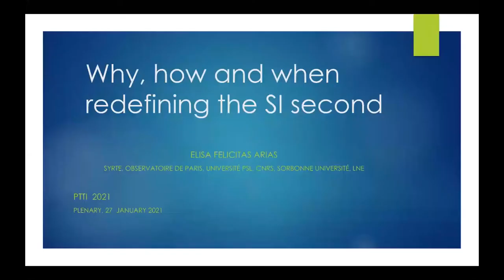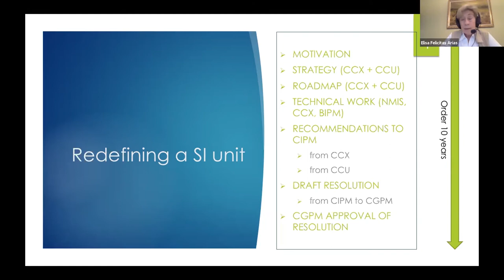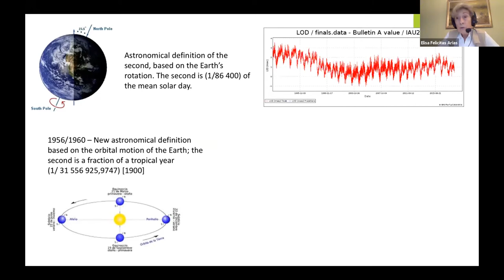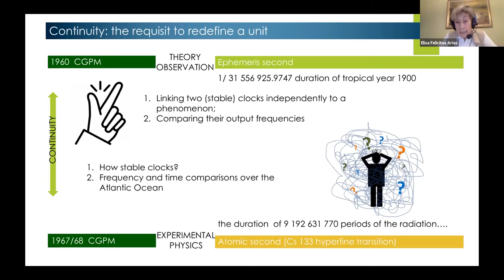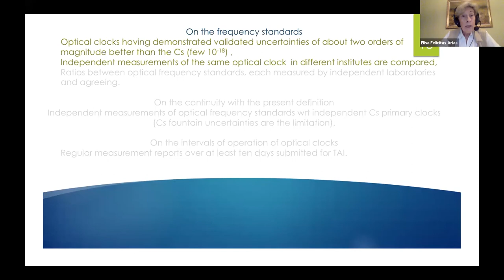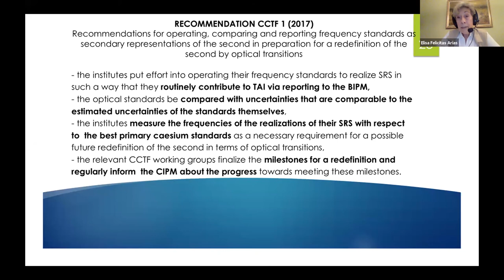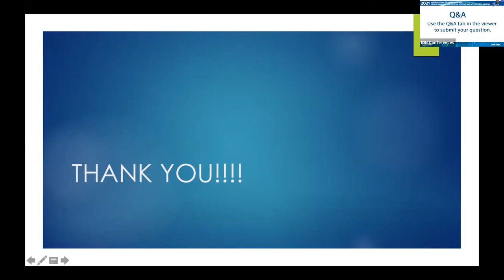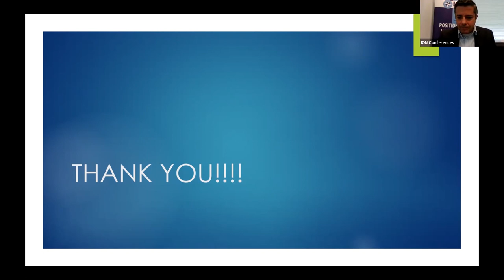ITM/PTTI 2021 Keynote: Why, How and When Redefining the SI Second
A new generation of frequency standards, operating in optical wavelengths achieved uncertainties of parts in 1018, facing metrology to consider a future redefinition of the SI second. In preparation for this, the Consultative Committee for Time and Frequency (CCTF) maintains a list of frequencies recommended as secondary representations of the second measured at various laboratories. The roadmap towards the redefinition in under revision based on the progress in the assessment of these optical frequency standards and the perspectives for operating highly accurate time and frequency transfer techniques without distance limitations. This conference presents the present situation, the future perspective, and the impact in other fields of science.

Dr. Arias directed the BIPM Time Department during 18 years. She retired end of 2017 but continues contributing to time metrology and space reference frames programmes at Paris Observatory.